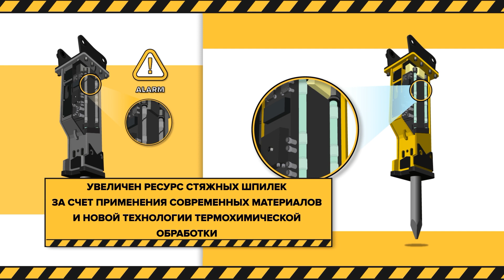Гидромолоты Delta FX. Серия 4 "Не тонко и не рвется!"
В гидромолотах нового поколения Delta FX используются усиленные стяжные болты. Исключительно корейское сырье, а также новая технология термохимической обработки гарантируют их увеличенный ресурс. Благодаря данным техническим решениям, вероятность разрыва стяжных болтов в гидромолотах Delta FX сокращена на 9%.